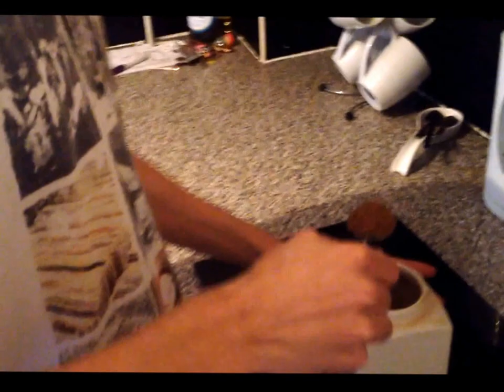Food Challenges - CHUBBY BUNNY Plus More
HI Guys, Me And A Good Friend Decided We Would Undertake A Few Food Challenges Such As
Chubby Bunny Challenge Which Was A Lot Of Fun
Eat A Table Spoon Of Coffee - Which Was Nasty Would Never Do That Again Lol
Bread Challenge - Try And Eat 2 Slices Of Bread In A Minute - Quite Hard If U Have Thick Bread
Jacobs Cracker Challenge - Try And Eat 3 Crackers In A Minute